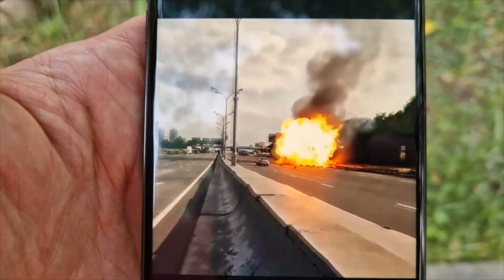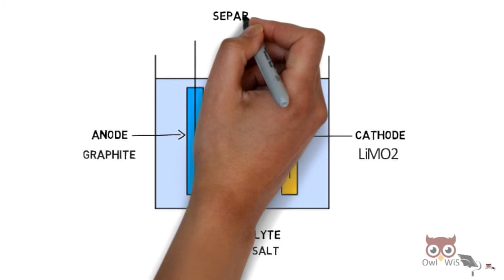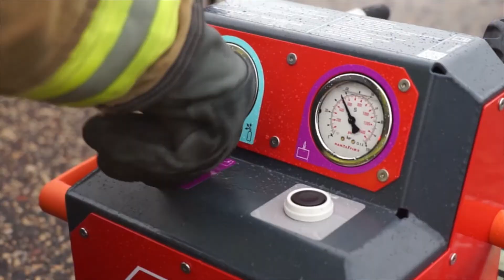Как тушить электромобили?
Мы живем в век электромобилей.
Но у них есть недостатки. Они горят.
Как их тушить?
Электромобили опасны?
Возгорание электромобилей